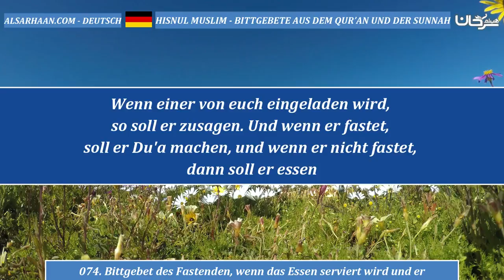074 Bittgebet des Fastenden, wenn das Essen serviert wird und er